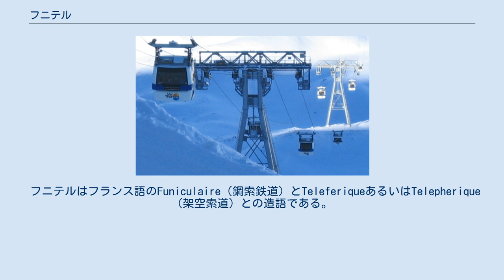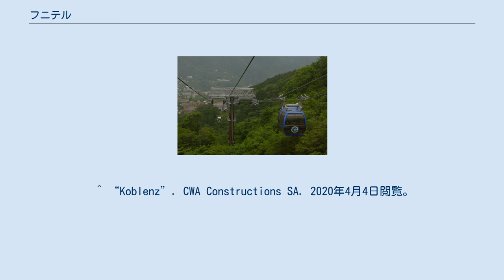フニテル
Val Thorensにあるフニテル（フランス、サヴォワ県） 日本におけるフニテルの例（箱根ロープウェイ） フニテル（Funitel）とは索道の一種で、二本の支曳索（ロープ）を片側二条になるよう敷設した複式単線（DLM：Double Loop Mono-cable）方式のうち、支曳索の間隔がゴンドラの幅よりも広いものの愛称である。
 複式単線自動循環式と複式単線交走式とがあり、主に前者が従来のロープウェイやゴンドラリフトに代わり、1990年代以降世界中の観光地に普及している。
 フニテルはフランス語のFuniculaire（鋼索鉄道）とTeleferiqueあるいはTelepherique（架空索道）との造語である。
 搬器は約30人分の乗客収容スペースを持ち、3Sロープウェイで使用されるものと共通となっている。
 駅舎内部の構造 フニテル全体の構造図 ^ “ゴンドラ”. 日本ケーブル. 2016年4月16日閲覧。
 ^ “Koblenz”. CWA Constructions SA. 2020年4月4日閲覧。
 ^ “箱根ロープウェイをもっと知ろう！”. 箱根ロープウェイ. 2016年4月16日閲覧。
 ^ “箱根ロープウェイのココがすごい！”. 箱根ロープウェイ. 2016年4月16日閲覧。
 ^ “ロープウェイにも技術革新　箱根のフニテル”. 2016年4月16日閲覧。
 ^ “施設案内”. 蔵王ロープウェイ. 2016年4月16日閲覧。
 ^ “フニテルの概要”. 谷川岳ロープウェイ. 2016年4月16日閲覧。